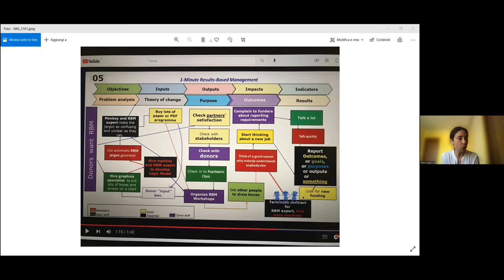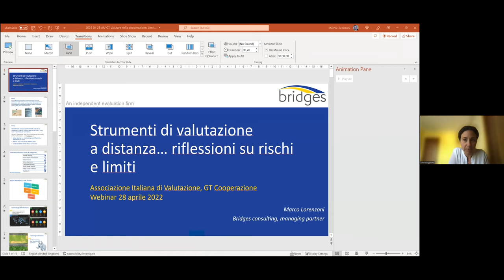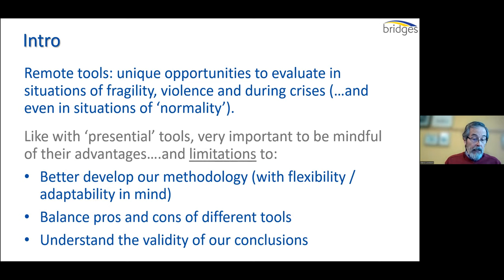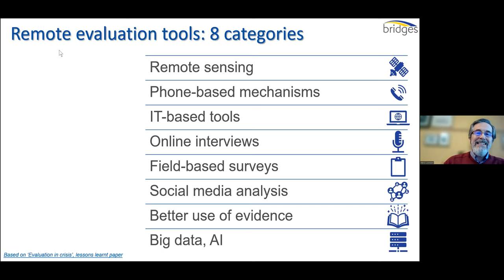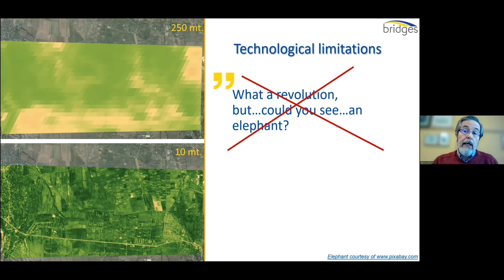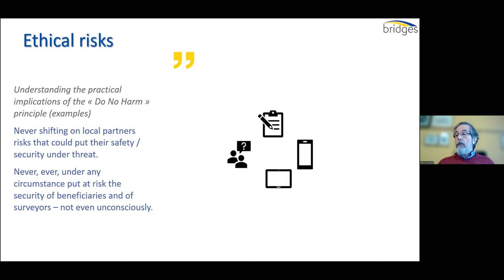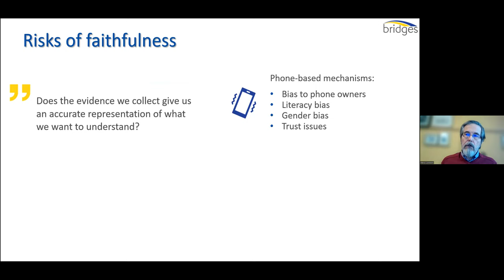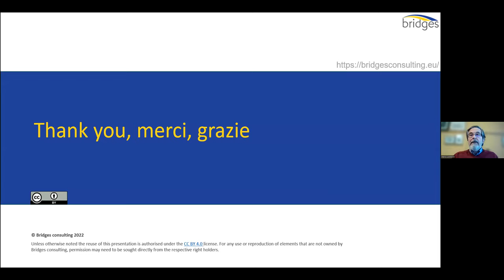Webinar AIV 2022 - La Cooperazione Internazionale all'epoca degli SDGs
WEBINAR AIV 2022

Webinar di giovedì 28 aprile 2022 (ore 15:00 – 17:00) dal titolo "La Cooperazione Internazionale all'Epoca degli SDGs: quali approcci di valutazione?", organizzato dall'Associazione Italiana di Valutazione in collaborazione con il Gruppo Tematico Valutare nella Cooperazione.

Coordinano: Valeria Saggiomo (Co-chair GT AIV Valutare nella Cooperazione), Laura Fantini (Co-chair GT AIV Valutare nella Cooperazione).

Intervengono: Marco Pitzalis (Professore Ordinario, Sociologia dell’educazione, Università di Cagliari); Valeria Saggiomo (Ricercatore e docente di Cooperazione Internazionale allo Sviluppo - Università L’Orientale di Napoli); Domenico Patassini (Professore Ordinario e Preside della facoltà di Pianificazione del Territorio dell'Università IUAV di Venezia, dove insegna Tecniche di valutazione e Pianificazione Territoriale); Marco Lorenzoni (Senior Evaluation Expert); Maura Viezzoli (Presidente della OSC CISP); Bruno Baroni (Head of Monitoring, Evaluation and Learning East Africa per la OSC AVSI).